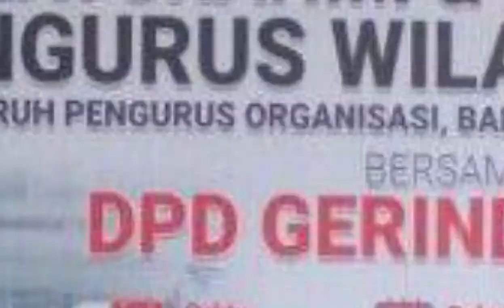Hanura Sudah Selesai.!, Kini NW pindah Ke Gerindra - PBNW Serukan Siap menangkan partai Gerindra!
Partai Gerakan Indonesia Raya (Gerindra) memastikan diri mengikuti Pemilu 2024 mendatang. Segala persiapan telah dilakukan untuk melengkapi syarat agar masuk sebagai salah satu peserta pesta lima tahunan itu.

Menariknya, partai berlambang burung garuda itu diperkuat oleh pentolan Nahdlatul Wathan (NW)
Ketua Dewan Pimpinan Cabang Partai Gerindra Lombok Timur, H Haerul Warisin mengatakan, pihaknya telah melakukan verifikasi internal berbagai syarat untuk mengikuti Pemilu tahun 2024 mendatang. Meski diakuinya waktu yang diberikan sangat mepet, namun demikian pihaknya telah bekerja optimal.

"Dari 2000 KTA persyaratan sesuai dengan persyaratan, tapi kita mampu upload ke sistem sekitar 2.097 melebihi dari target," ucap mantan Wakil Bupati Lotim ini di Kantor DPC Partai Gerindra, Senin (25/7/2022).